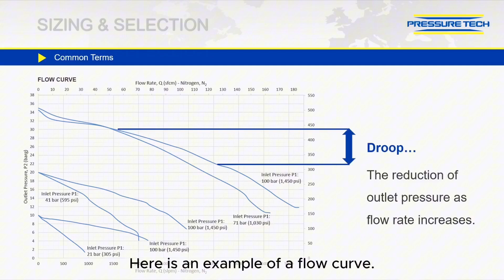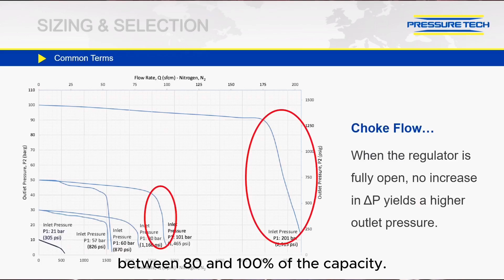Episode 4 - Correct Sizing of a Pressure Regulator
Lemar Wright of global leaders Pressure Tech Ltd is back! 🎬🎥

Join us for Episode 4 in our weekly mini-series diving into pressure regulators.

This week Lemar explains the process and information Pressure Tech Ltd use to determine the correct size of a regulator for any given application.

Enjoy and have a great Friday! If you have any questions or are interested in producing some professional video content with me, get in touch. 🎬